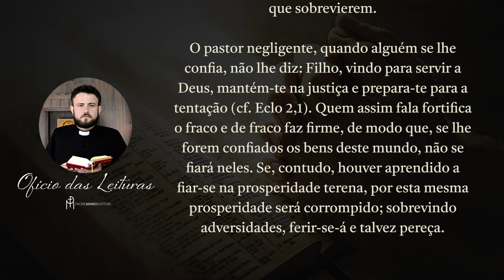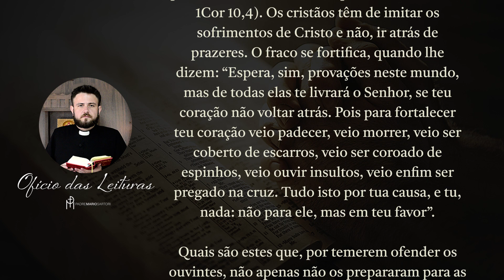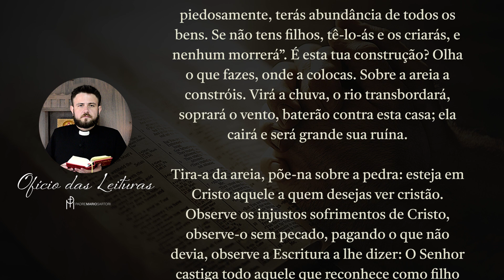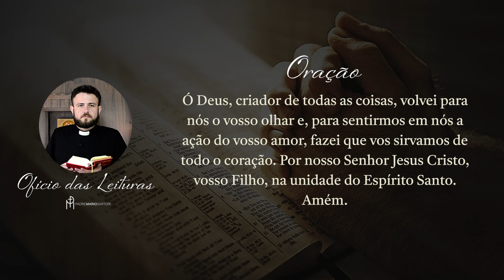Ofício das Leituras | Sexta-feira da 24ª Semana do Tempo Comum | Padre Mario Sartori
Do Sermão sobre os pastores, de Santo Agostinho, bispo (Séc.V)

Prepara-te para a tentação

Já sabeis o que amam os maus pastores. Vede o que descuidam. Ao enfermo não fortificastes; do doente não cuidastes; o machucado, isto é, fraturado, não pensastes; ao desgarrado, não reconduzistes; ao que se perdia não fostes procurar e ao forte oprimistes (Ez 34,4), matastes, destruístes. A ovelha se enfraquece, quer dizer, tem coração débil, imprudente e desprevenido, a ponto de ceder às tentações que sobrevierem.

O pastor negligente, quando alguém se lhe confia, não lhe diz: Filho, vindo para servir a Deus, mantém-te na justiça e prepara-te para a tentação (cf. Eclo 2,1). Quem assim fala fortifica o fraco e de fraco faz firme, de modo que, se lhe forem confiados os bens deste mundo, não se fiará neles. Se, contudo, houver aprendido a fiar-se na prosperidade terena, por esta mesma prosperidade será corrompido; sobrevindo adversidades, ferir-se-á e talvez pereça.

Quem assim o edifica, não o constrói sobre pedra, mas sobre a areia. A pedra era Cristo (cf. 1Cor 10,4). Os cristãos têm de imitar os sofrimentos de Cristo e não, ir atrás de prazeres. O fraco se fortifica, quando lhe dizem: “Espera, sim, provações neste mundo, mas de todas elas te livrará o Senhor, se teu coração não voltar atrás. Pois para fortalecer teu coração veio padecer, veio morrer, veio ser coberto de escarros, veio ser coroado de espinhos, veio ouvir insultos, veio enfim ser pregado na cruz. Tudo isto por tua causa, e tu, nada: não para ele, mas em teu favor”.

Quais são estes que, por temerem ofender os ouvintes, não apenas não os prepararam para as inevitáveis provações, mas prometem a felicidade neste mundo, que Deus não prometeu a este mundo? Ele predisse labutas e mais labutas, que até o fim sobreviriam a este mundo. E tu queres que o cristão esteja isento destas labutas? Justamente por ser cristão, sofrerá algo mais neste mundo.

Com efeito disse o Apóstolo: Todos aqueles que querem viver sinceramente em Cristo, sofrerão perseguições (2Tm 3,12). Agora tu, pastor insensato, que procuras os teus interesses e não os de Jesus Cristo, deixa que ele diga: Todos aqueles que querem viver sinceramente em Cristo, sofrerão perseguições. E por tua conta vai dizendo: “Se em Cristo viveres piedosamente, terás abundância de todos os bens. Se não tens filhos, tê-lo-ás e os criarás, e nenhum morrerá”. É esta tua construção? Olha o que fazes, onde a colocas. Sobre a areia a constróis. Virá a chuva, o rio transbordará, soprará o vento, baterão contra esta casa; ela cairá e será grande sua ruína.

Tira-a da areia, põe-na sobre a pedra: esteja em Cristo aquele a quem desejas ver cristão. Observe os injustos sofrimentos de Cristo, observe-o sem pecado, pagando o que não devia, observe a Escritura a lhe dizer: O Senhor castiga todo aquele que reconhece como filho (Hb 12,6). Ou se prepare para ser castigado, ou não procure ser aceito.